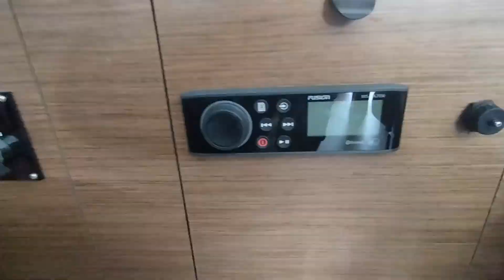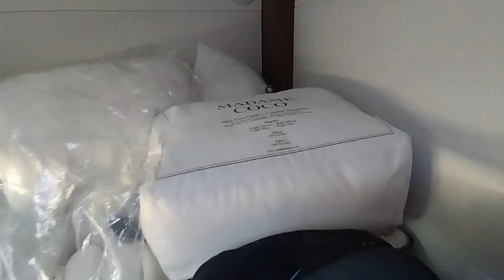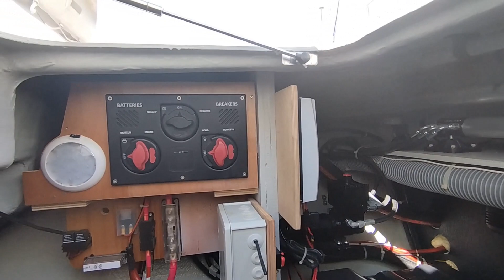Lagoon 46, 2021, FOR SALE | Greece | Free Sail Group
Lagoon 46, 2021, FOR SALE! GREECE! Ideal condition !
Продается катамаран Lagoon 46, 2021 года. ОТЛИЧНОЕ СОСТОЯНИЕ. Греция.
4 cabins +2 forepeak (1WC)
4WC electric
Engines 2 x 57HP(Yanmar4JH57), 1800 hours
Sail:
Roller Genoa - 2021
Standard Mainsail - 2021

Navigation pack B&G
Fusion RA70N + 6 loudspeakers in salon, cockpit and fly

Gangway (Hydraulic 3 m)
Dinghy Rib 2,90m
Outboard Yamaha 6 HP

Inverter 12/220 V - 2000W
Generator ONAN 11 KWA
Air-condition WEBASTO 52000 BTU
Watermaker 140 lt/h
Rear View Camera - 2

ASK. PRICE - 580 000 euro
VAT - not paid

Подбор яхт под ваш заказ и сюрвеерский осмотр. Подготовка яхты к перегону на место стоянки после покупки.

Наша профессия - аренда, продажа и сервис моторных и парусных яхт, а также организация и проведение морских мероприятий.